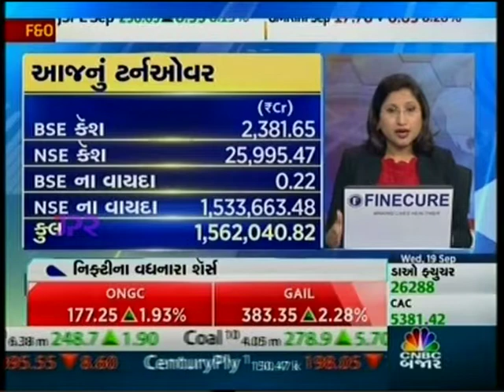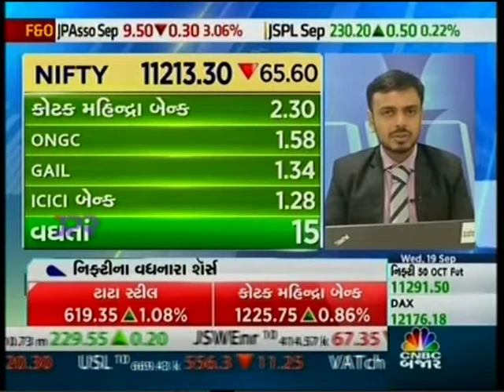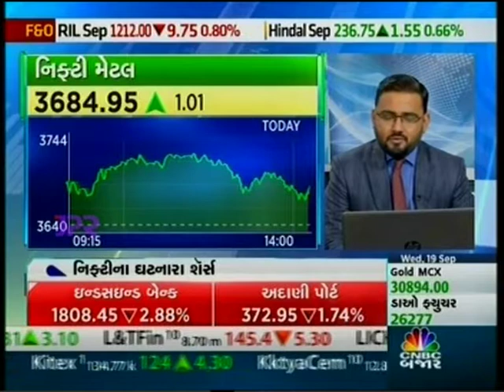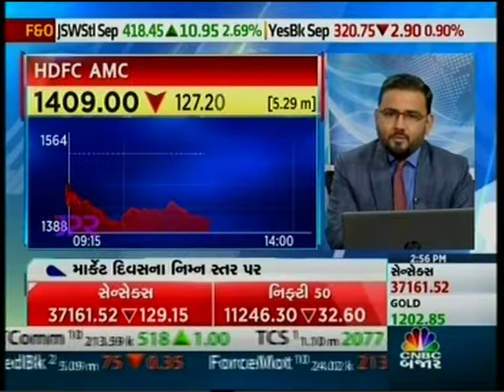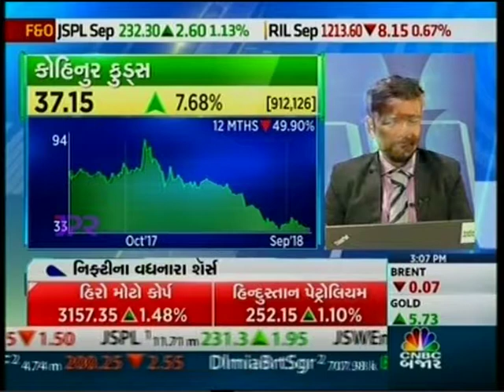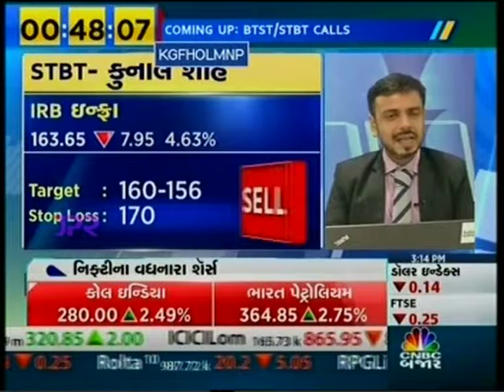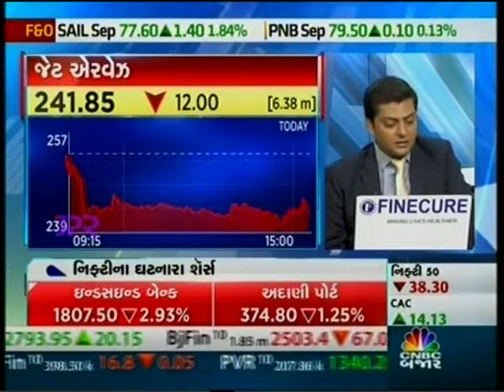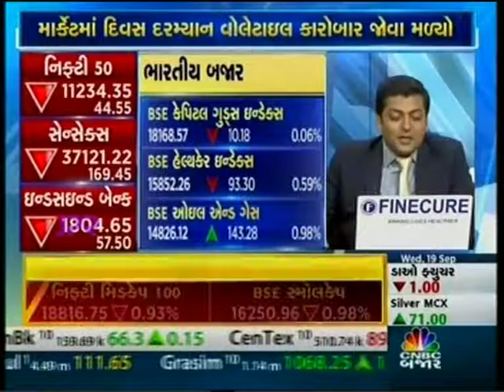Mr. Kunal Shah (Derivative Analyst) with CNBC Bajar in the 'Closing Bell' show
Watch Mr. Kunal Shah (Derivative Analyst), discussing views on both the index Nifty and Bank Nifty. Also, discussed views on stocks such as BHEL, MINDTREE and L&T with CNBC Bajar in the 'Closing Bell' show